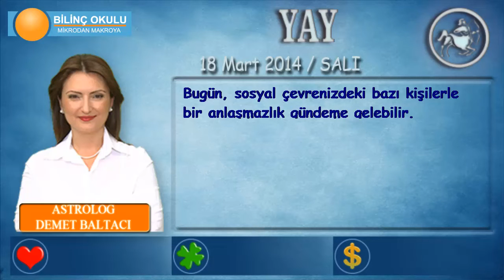YAY Burcu, GÜNLÜK Astroloji Yorumu, 18 Mart 2014, Astrolog DEMET BALTACI Bilinç Okulu